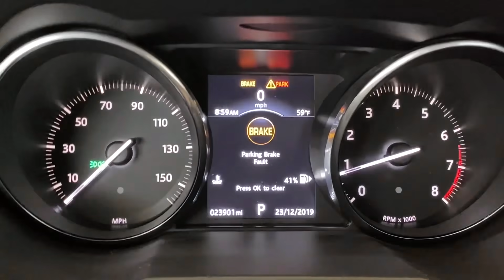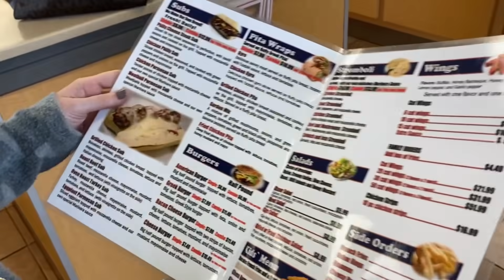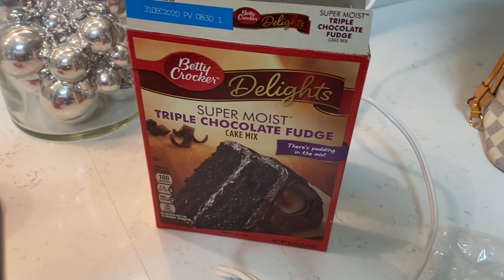Last Minute Christmas Shopping! | VLOGMAS Day 23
📲 Text Club: Text MMVIP to 77222 for access to special Madison + Mallory discounts!
BECOME OUR FRIEND ✅ 👍 Click Thumbs Up if you love it! Can we hit 2,000 LIKES?

💖 T W I T T E R➜ @11thGorgeous
💖 I N S T A G R A M➜ eleventhgorgeous
💖 S N A P C H A T➜ TracyAndStef
💖 F A C E B O O K➜ eleventhgorgeous
💖 M U S I C A L.L Y➜ eleventhgorgeous